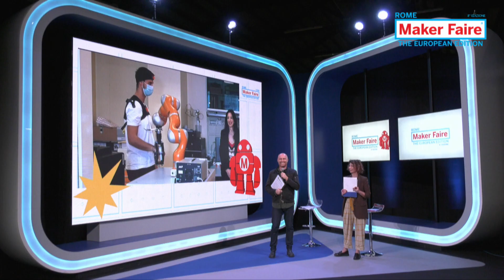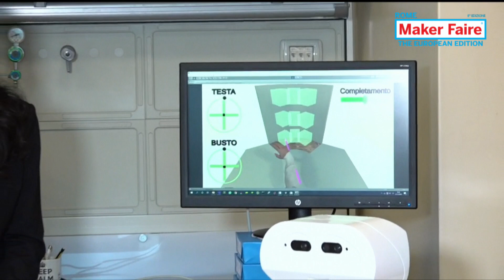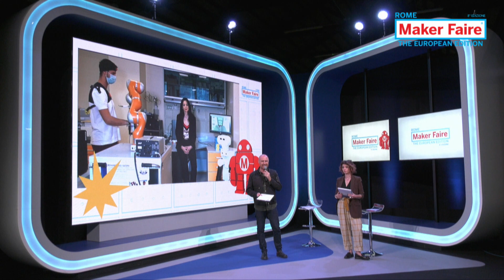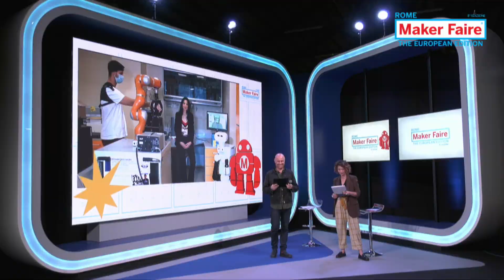Creo Lab, Università Campus Bio Medico di Roma @ Maker Faire Rome 2020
Il gruppo di ricerca Creo Lab dell'Università del Campus Bio Medico di Roma si occupa di ricerca sulle protesi bioniche che consentono agli amputati di recuperare la sensibilità tattile e utilizzarla efficacemente nella manipolazione degli oggetti, nonché sulla riabilitazione e l’assistenza di persone affette da patologie neurologiche (ictus) e di lavoratori con malattie professionali di tipo muscolo-scheletrico.
Loredana Zollo, professoressa di Bioingegneria e responsabile del CREO Lab della Facoltà di ingegneria dell’Università Campus Bio-Medico di Roma.